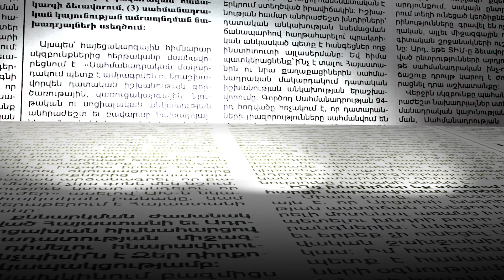Դպրոցական երեխային պետք է սեռական շահագործումից պաշտպանվե՞լ սովորեցնենք. Գևորգ Պետրոսյան